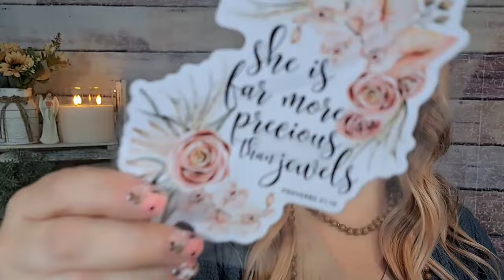HOT 💥NEW💥 SUMMER TEMU HAUL temu temuhaul @temu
🔍Search for Temu selected best-selling electronic items codes in search bar